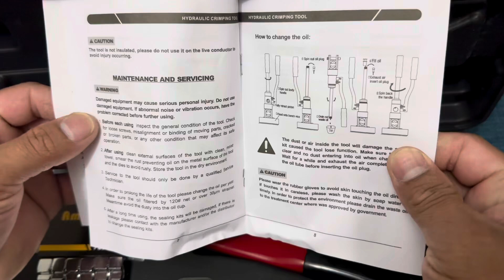Hydraulic Crimping Tool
Hydraulic Crimper Tool For Battery and Wiring Cable Lugs